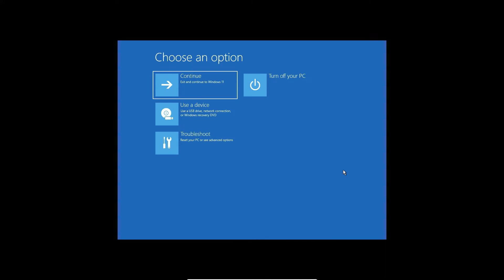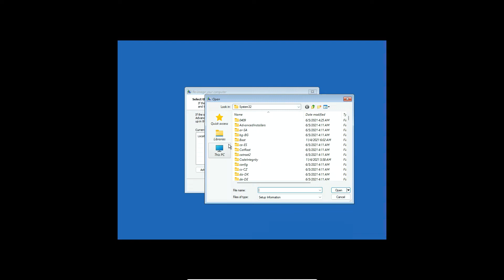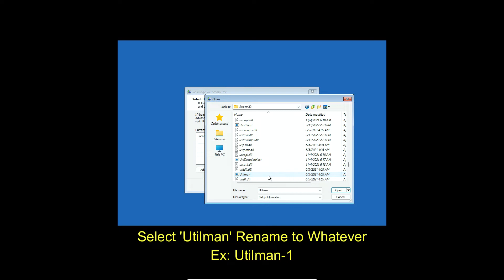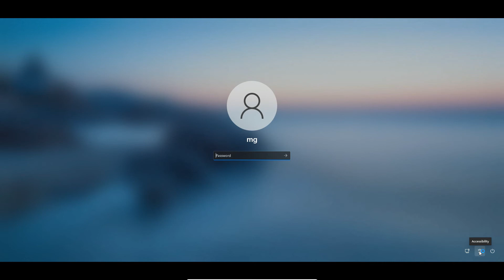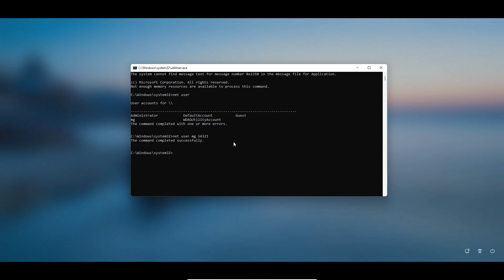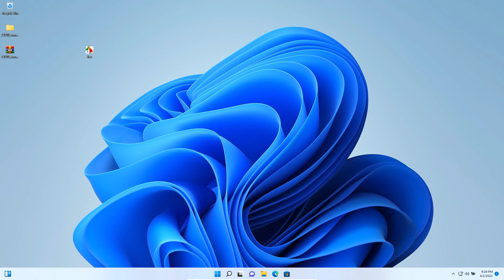Forget Windows 11 Password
This video is tutorial how to solve problem when we Forget Windows 11 Password.